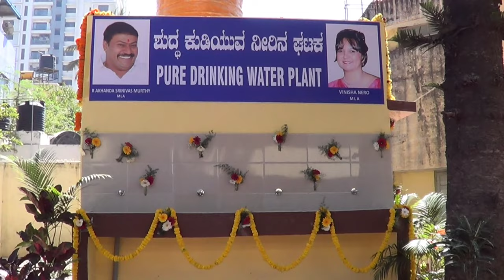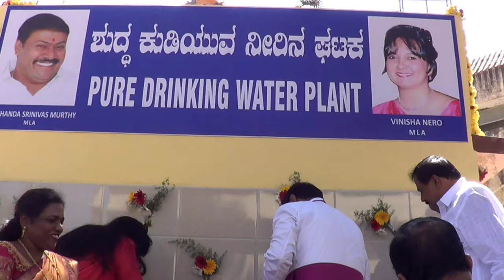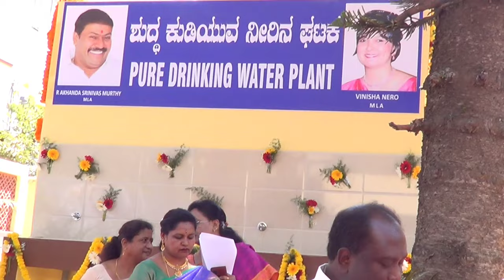MLA Akhanda Srinivasmurthy inaugurated an RO Water Plant at Goodwill Girls High School.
Dear Viewers,
On 15th February 2023, Sri Akhanda Srinivasmurthy MLA Akhanda Srinivasmurthy and nominated MLA Vinisha Nero inaugurated an RO Water Plant at Goodwill Girls High School. The staff also celebrated his birthday.